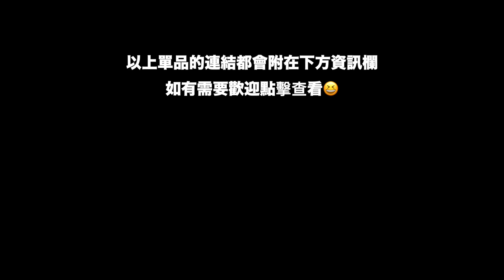聊服裝 #26 |夏威夷襯衫不是夏威夷原產的？夏天必備的夏威夷襯衫歷史介紹！| Watson’s Closet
P.S.
2. 部分品牌不參與折扣活動，還請見諒。

註1：
在2、30年代時，夏威夷的服裝基本上都是由中國人製作，同時島上也有很多日本人，所以裁縫店自然會有和服布料的庫存
根據《The Aloha Shirt: Spirit of the Islands》的作者Dale Hope的說法，故事中的人物應該是個名叫Gordon Young的大學生；另外Kamehameha的官網則表示，夏威夷襯衫是由Ellery Chun在20年代晚期製作的；而本片則是參照華盛頓州立大學的Linda Arthur博士的研究製作而成

註2：
其實嚴格來說應該是龜派氣功(かめはめ波)跟Kamehameha同名，根據日本維基的描述，這個招式名稱來自於夏威夷王國的Kamehameha一世，是鳥山妻子的點子，鳥山表示，雖然這很蠢，但很適合龜仙人；另外Kamehameha中的“Kame”與日語中的“亀”同音；結尾的“ha”也與“波”同音

片頭穿搭：

Outfit 1:
帽子：Sasquatchfabrix.
上衣：Acne Studios
外套：Sasquatchfabrix.
褲子：Needles
鞋子：Needles

Outfit 2:
帽子：Sasquatchfabrix.
上衣：Aimé Leon Dore
背心：Evisu
褲子：Needles
鞋子：Needles

Outfit 3:
帽子：Sasquatchfabrix.
外套：Needles
褲子：Needles
鞋子：Needles

Outfit 4:
帽子：Sasquatchfabrix.
上衣：Wacko Maria
褲子：Uniqlo U
鞋子：Needles